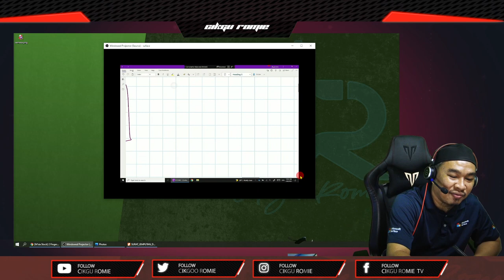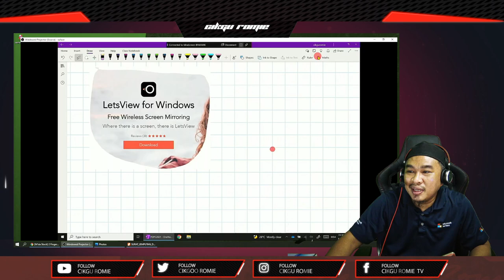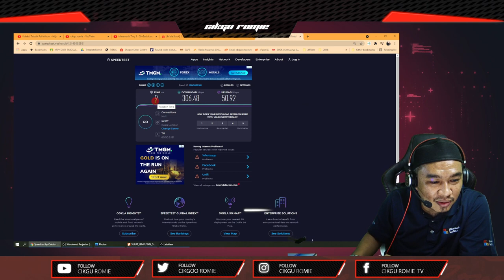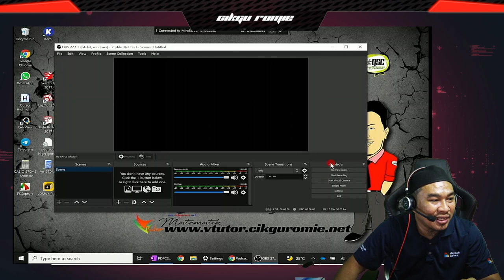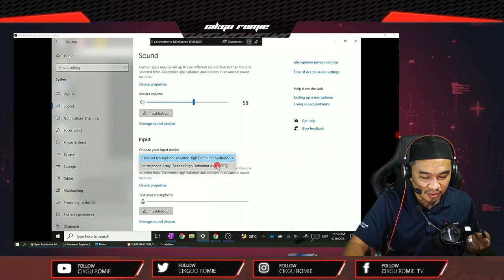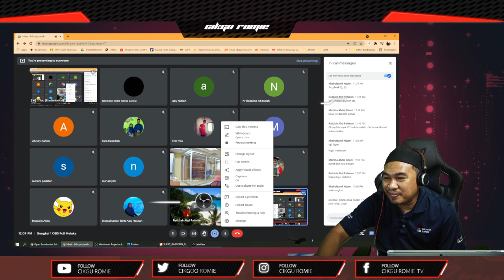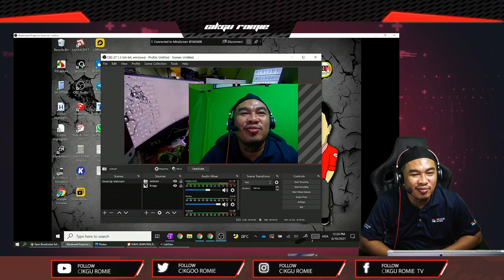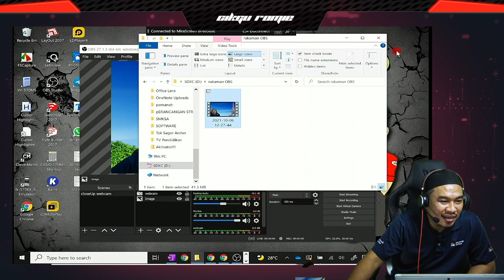Bengkel OBS Poli Melaka Part2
6 OKT 2021
39:45 Install OBS
51:22 Setting Output OBS